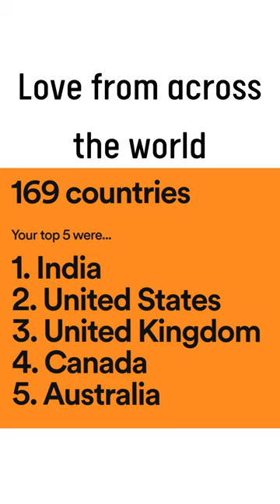Spotify Wrapped 2022 - Rishi Kumar